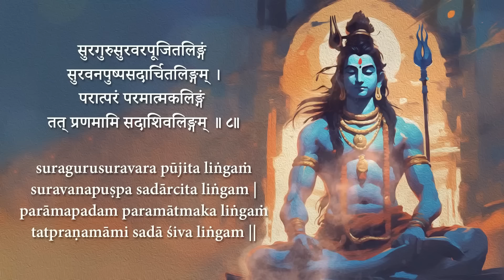This Will Give You Immense Peace Of Mind | Lord Shiva Divine Mantra | Lingashtakam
Here, we curate a collection of melodious hymns, chants, and bhajans from various cultures and traditions, with the aim of creating a peaceful and meditative atmosphere for all. Our devotional music is carefully selected to soothe your mind, ease your worries, and inspire your soul.

Whether you are seeking solace during challenging times, looking for a moment of tranquility in your busy day, or simply wanting to connect with your spiritual side, our channel offers a wide range of devotional music to cater to your needs.

Listen to all mantras on Audio Streaming Platforms-

Krishna Gayatri Mantra
Krishna Bhajan
Krishna Song
Krishna Mantra
Powerful Krishna Mantra
rudrashtakam
hare krishna hare rama spiritual mantra
om mantra
shiva meditation
shiv vandana
shiv chanting
shiva music
shiva amritwani anuradha paudwal
suresh wadkar
Shiv Puran
shiv charcha
Shiv tandav Stotram
shiv aarti
shiv chalisa
shiv tandav
shiva bhajan
shiva
shivoham shivoham
Shiv chalisa
Shiv tandav
Shiv bhajan
Shiv tandav Stotram
Shiv charcha
nirvana stotram